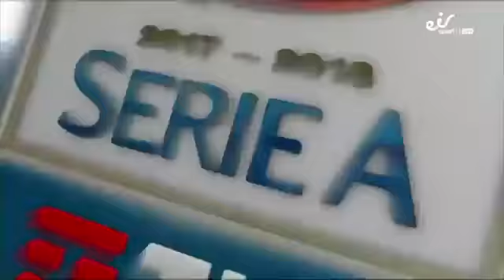Juventus Chievo 3-0 All Goals 09.09.17